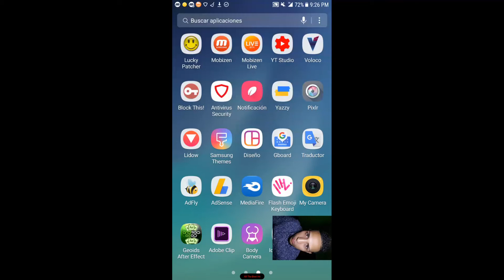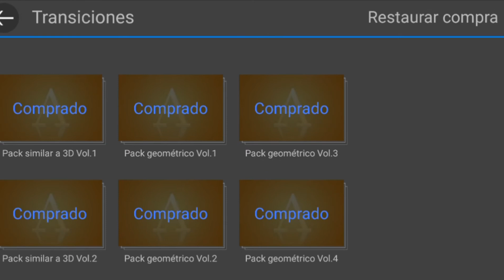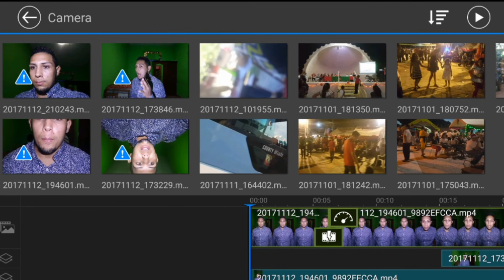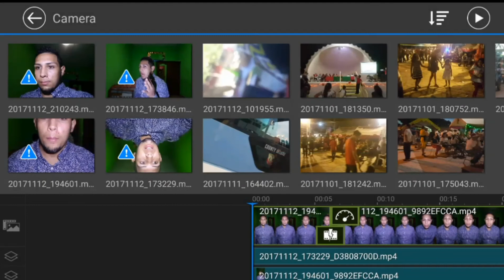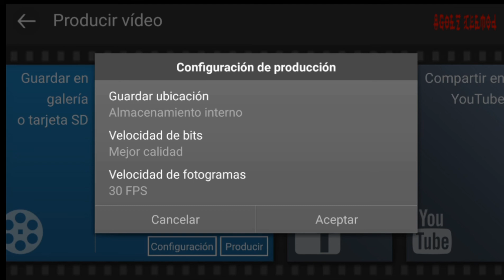Power Director Original VS POWER DIRECTOR 4k Crack 2018 el mejor APK para ANDROID .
La mejor APK para editar vídeos Android 2018 fácil y rápido